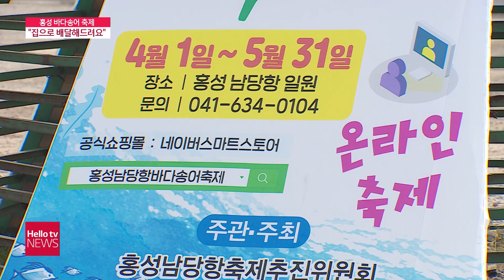홍성 남당항 ′바다송어′ 출하...'집으로 배달해드려요'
홍성 남당항에서 바다양식에 성공한 송어가 출하되고 있습니다.
택배로 집에서 맛볼 수 있도록 온라인 축제도 개최됩니다.